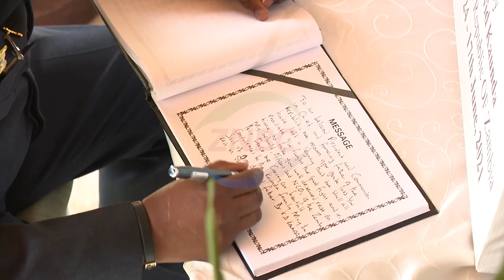AMRY COMMANDER SALUTES KK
Zambia Army Commander Lieutenant General WILLIAM SIKAZWE says first President KENNETH KAUNDA will always be remembered for the leadership he provided to the defense force.

General SIKAZWE says Dr. KAUNDA had foresight for the defense force as can be seen by the equipment he bought during his time.

He says the defense force will remain proud of what he did to the nation in the maintenance of peace and unity.

General SIKAZWE says Dr. KAUNDA’s legacy will continue to live on because he is a man that put the interest of the nation first.

And Dr. KAUNDA’s son TILYENJI thanked the service chiefs and the delegation for rendering support to the family.

Meanwhile Deputy Chief Justice MICHAEL MUSONDA, who also led some members of the Judiciary to sign the book of condolence and console the family said Dr. KAUNDA was a rare and humble gift to Zambia and the world.

And ZANACO board chairperson HASTINGS MTINE and Chief Executive officer MUKWANDI CHIBESAKUNDA also paid tribute to Dr. KAUNDA and signed the book of condolences.